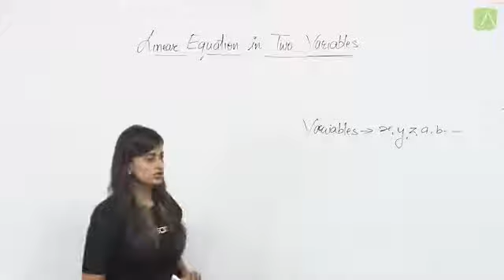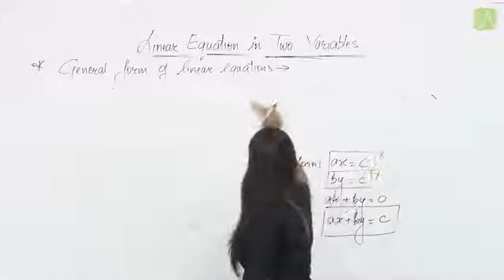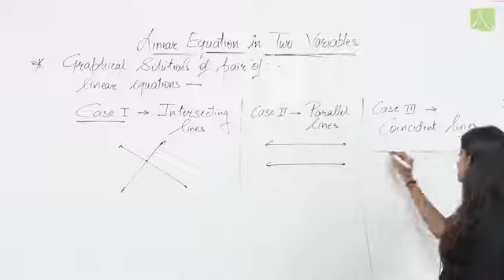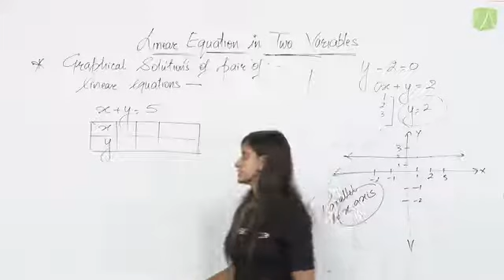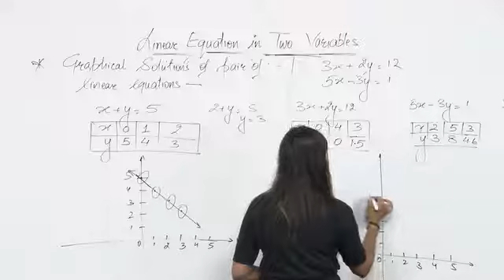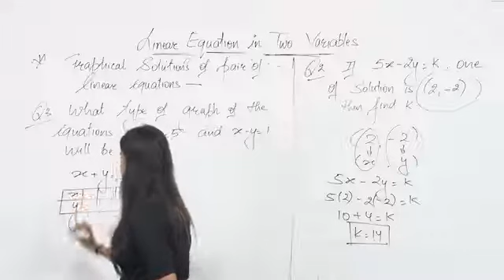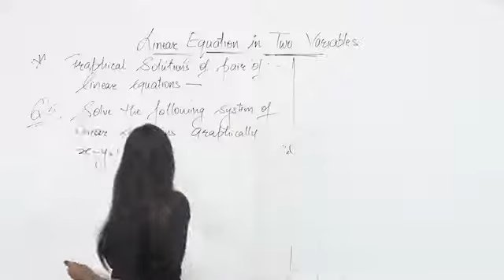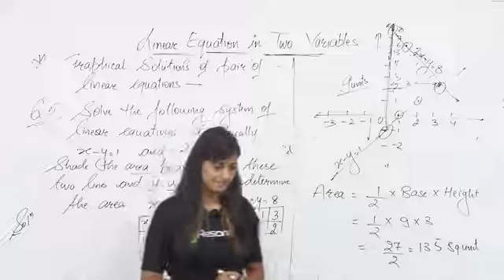LINEAR EQUATION IN TWO VARIABLES | L- 1 | MATHEMATICS | CLASS 10 | BY RESO EXPERT